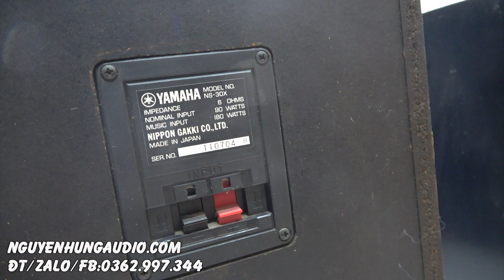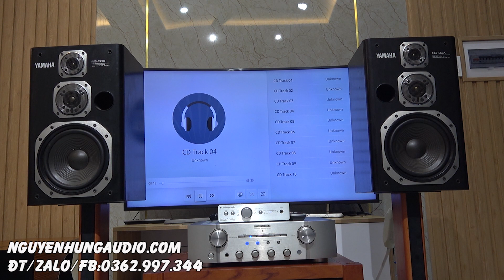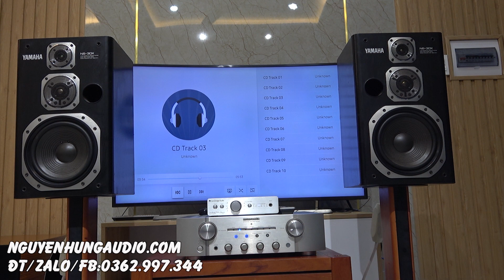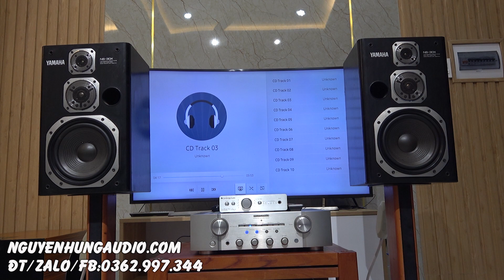loa Yamaha chỉ 3 triệu nghe hay bày đẹp